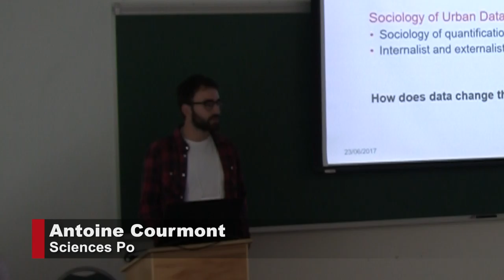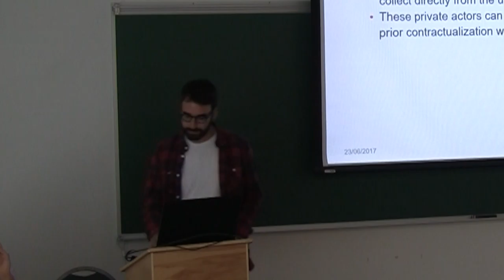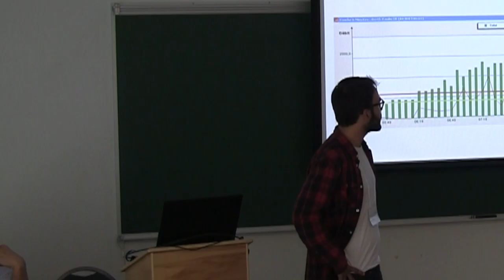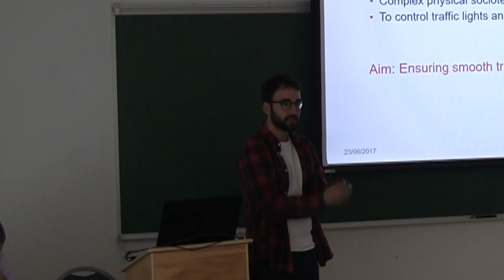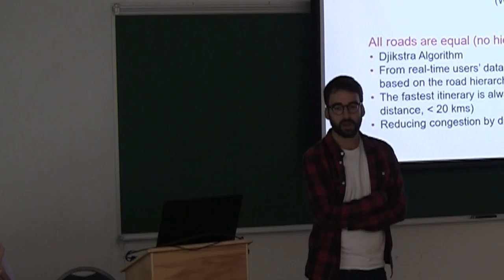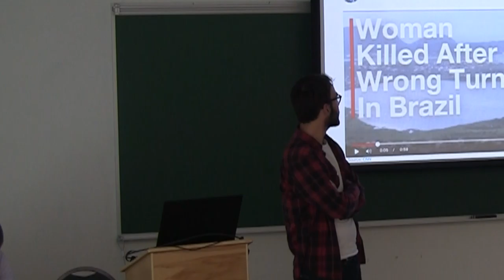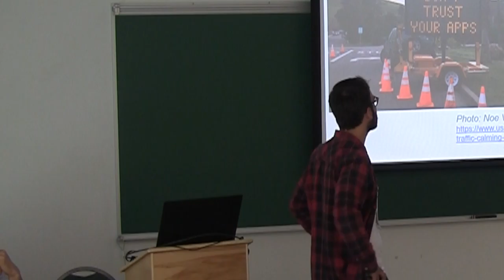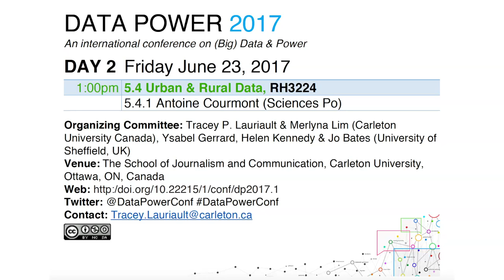Data Power 2017: Session 5.4. Urban & Rural Data